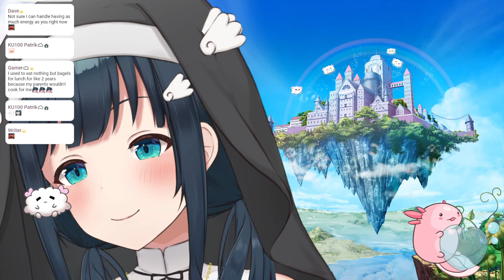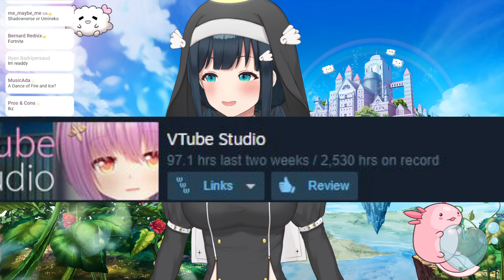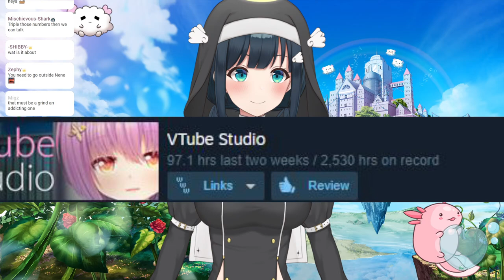I Spent Almost 1000 Hours Playing this Anime Card Game [Shadowverse]